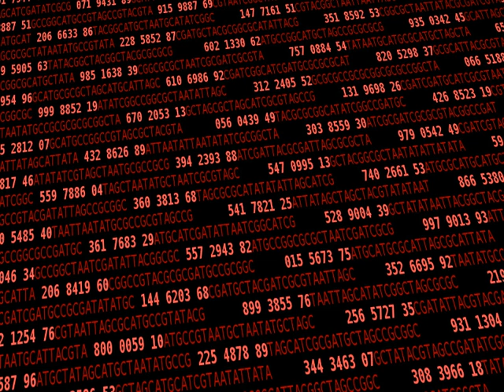Jumble of Lines - FK Systemd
SystemD introduces (further) systemic vunerabilities into Gnu/Linux.
Dedicated to Erich Schubert, who put his time in to comment on the videos.
He didn't want to. He didn't like it. But he took the time and there's something to be said about that.
Each and every video.